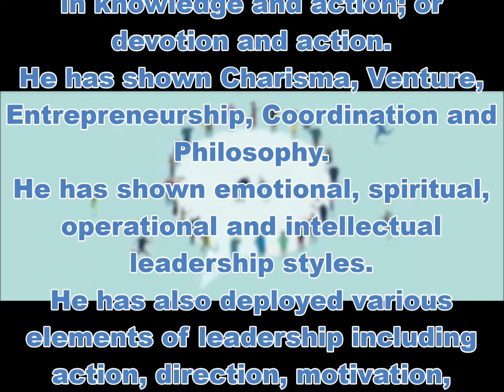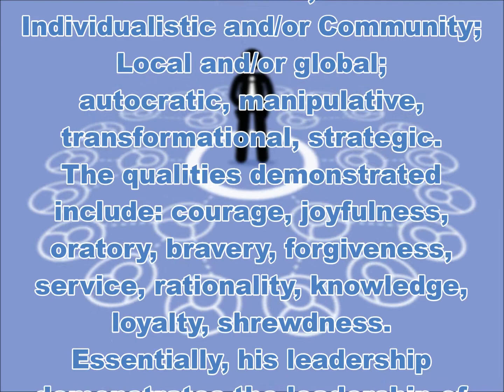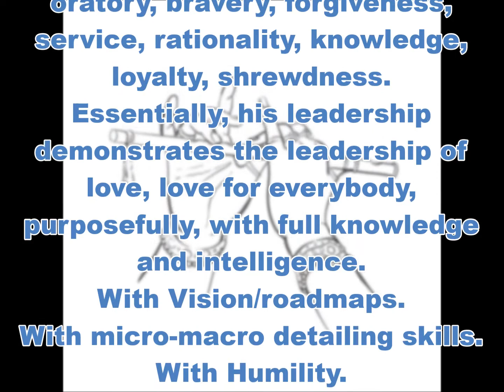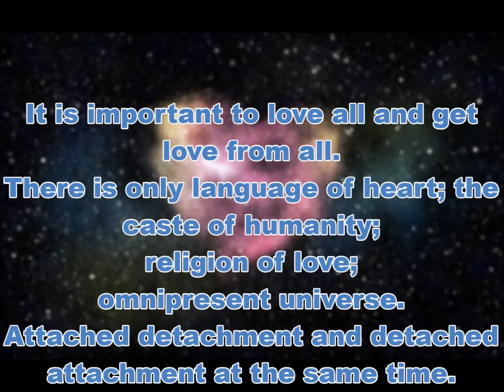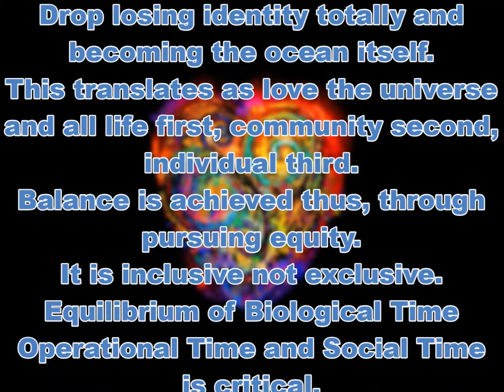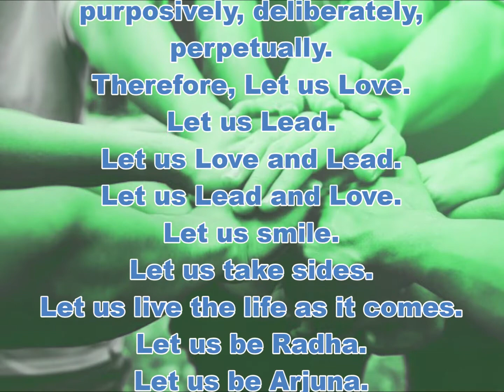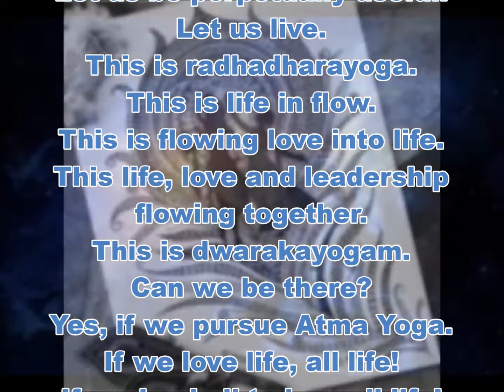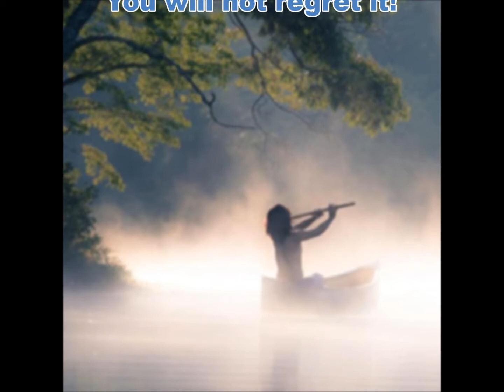Yogakshemam August 2018 (Leading With Krsna)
Yoga'kshemam' is an amalgamation of thoughts and a reflective journey of triggering ideas. It is written by G Muralidhar, Life-Mentor LPRD-PVM domain.

The voyage of 127 Yoga’kshemam’s since November 2007 through May 2018 are presented together as a Kindle edition for l/readers to celebrate the union of the innermost within and the outermost without.
The link is enclosed below for a voyage of insights: